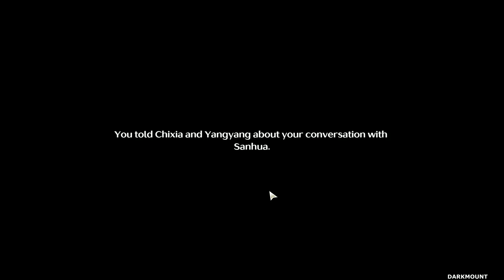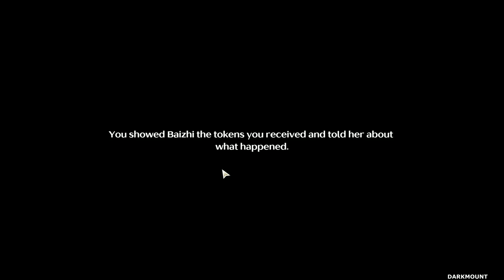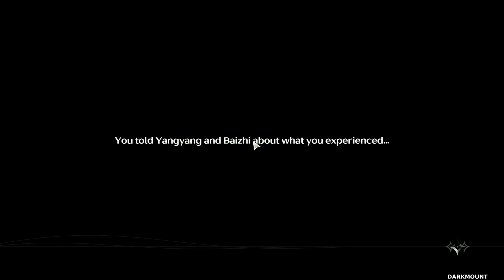[Wuthering Waves] Huanglong 1 - Act 1: First Resonance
hello,